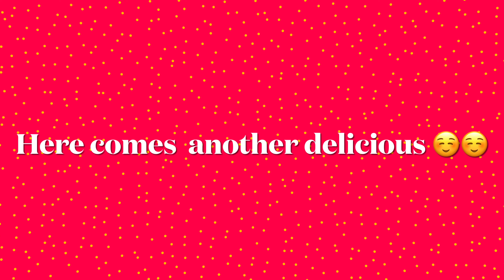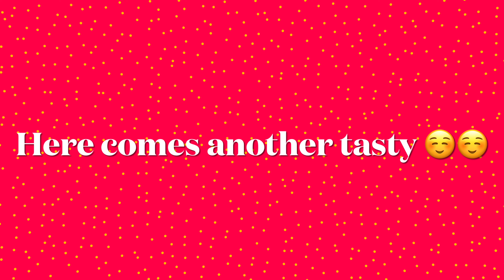Quesadillas | Breakfast Quesadilla Recipe | Cheesy Tortillas Breakfast Recipe | Morning English Tea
This video is about 3 styles of Quesadillas Recipe in Breakfast.